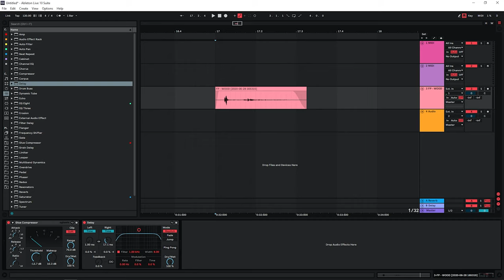Stereo Effect in Ableton Live (Haas Effect)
Easiest way to create a stereo/ widening effect with Ableton Live's stock Delay plugin (Haas effect).